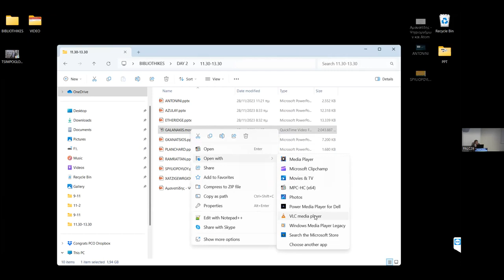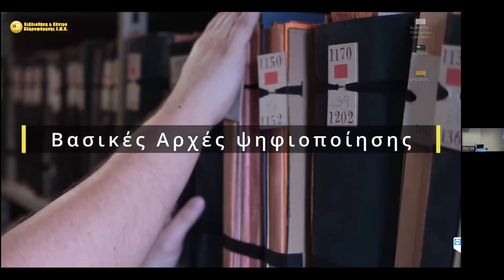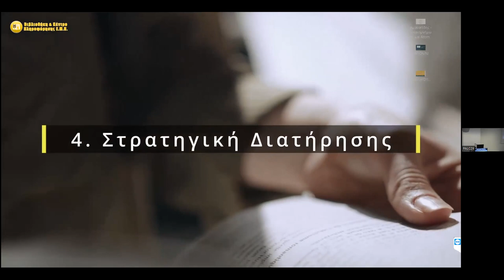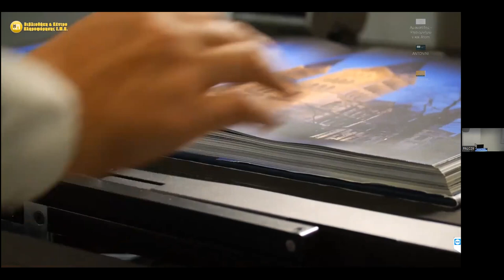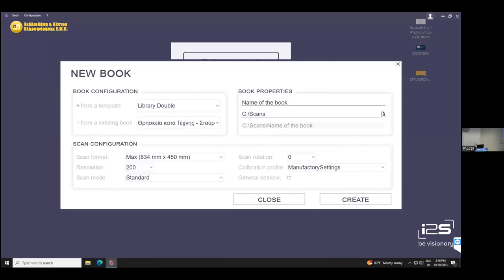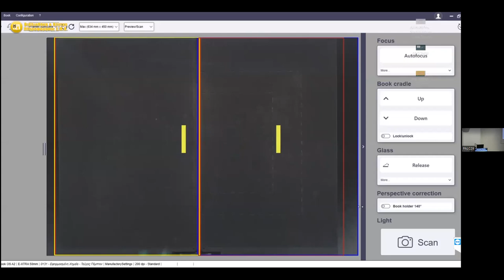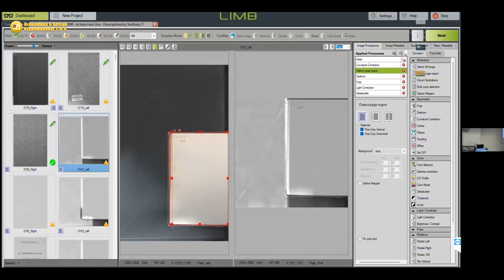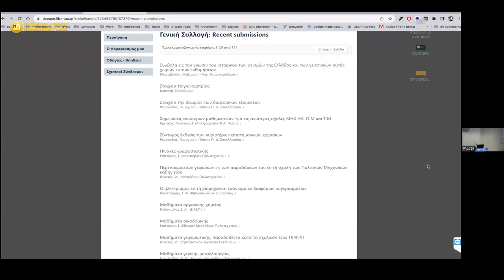Ψηφιοποίηση Ιστορικής Συλλογής Βιβλιοθήκης και Ιστορικών Αρχείων Ε.Μ.Π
Ψηφιοποίηση Ιστορικής Συλλογής Βιβλιοθήκης και Ιστορικών Αρχείων Ε.Μ.Π, Αναστασία Γιάµαλη, Ιωσήφ Γαλανάκης,
Βιβλιοθήκη και Κέντρο Πληροφόρησης, Εθνικό Μετσόβιο Πολυτεχνείο